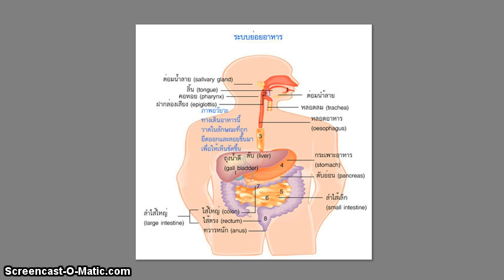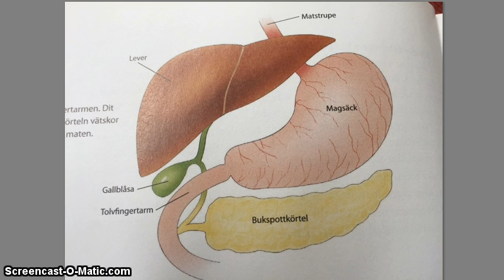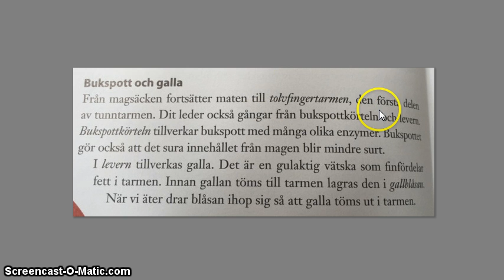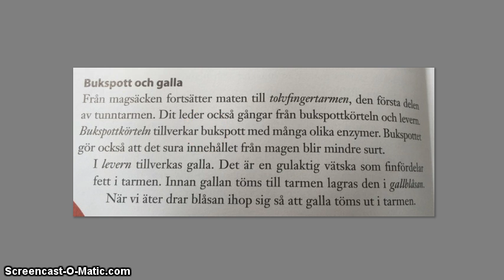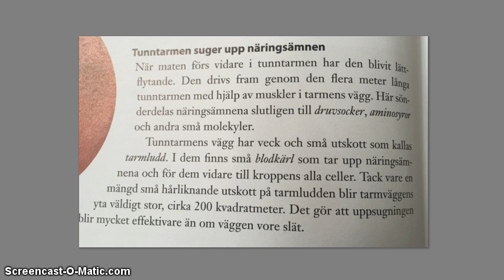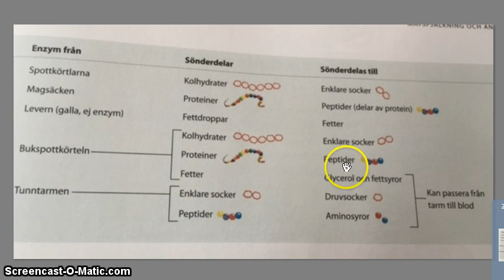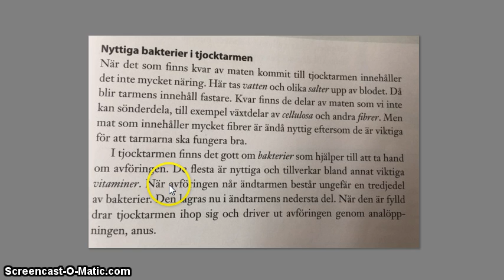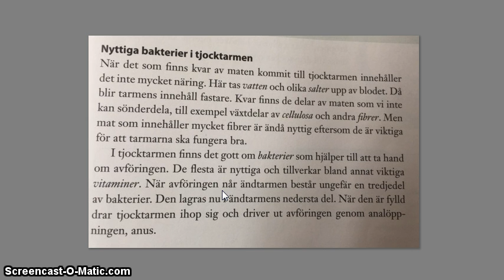Biologi ป. 7-9 การย่อยอาหาร ตอน 3